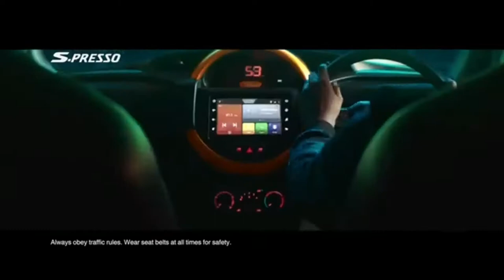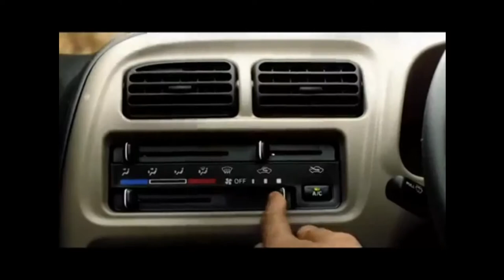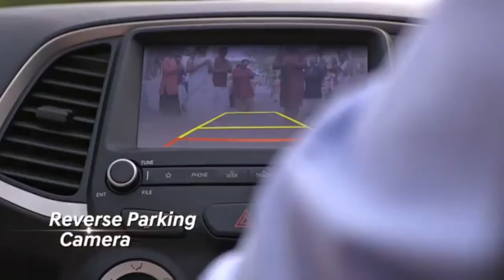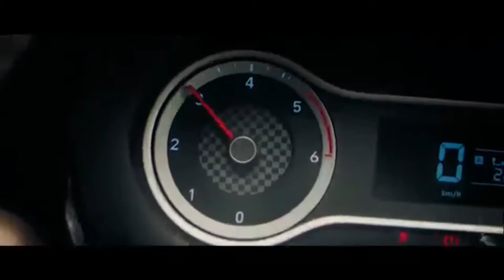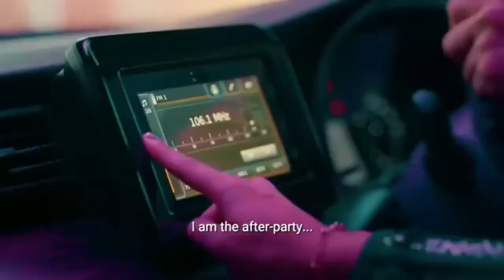Factory Fitted CNG Cars List in 2021 With On Road Price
checkout the list of factory fitted cng cars with on road price , engine capacity & mileage

CNG Cars in india 2021 budget wise

original source video & images credit = Suzuki Global, Maruti Suzuki Arena & Hyundai India